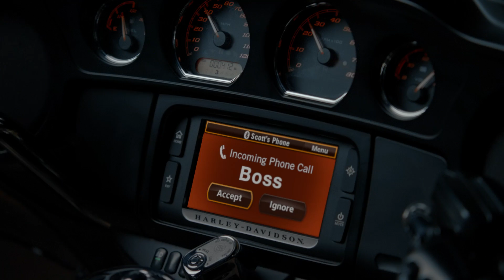Harley-Davidson Modelljahr 2014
Die ersten Bilder zum 2014er Modelljahr von Harley-Davidson